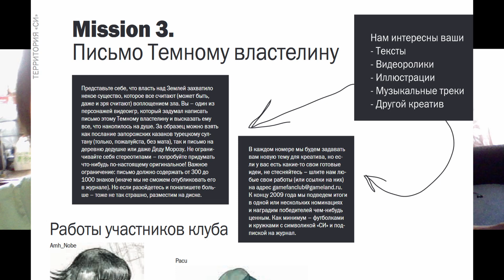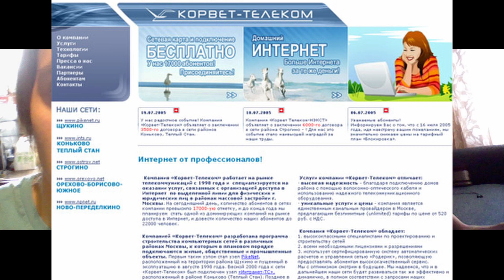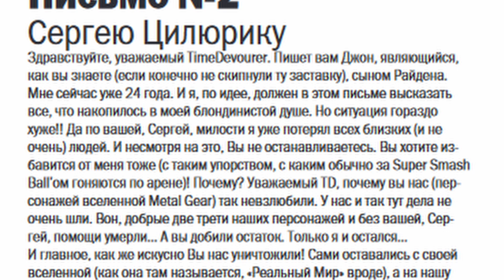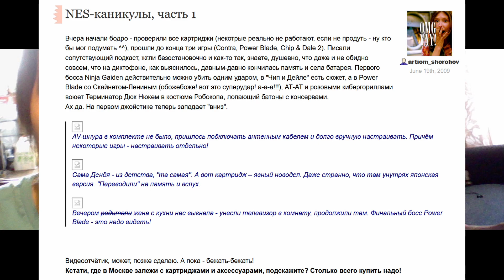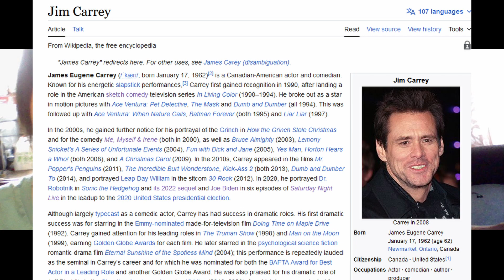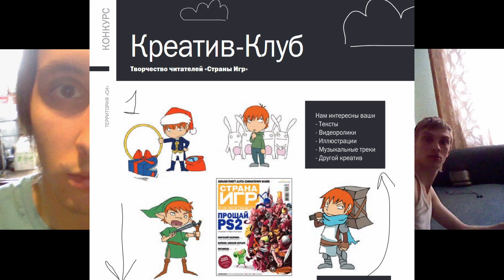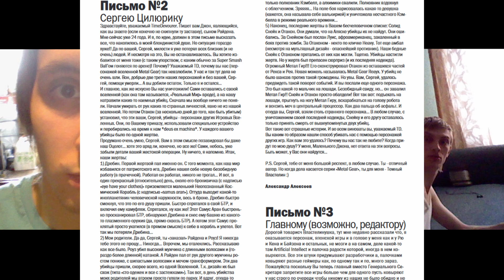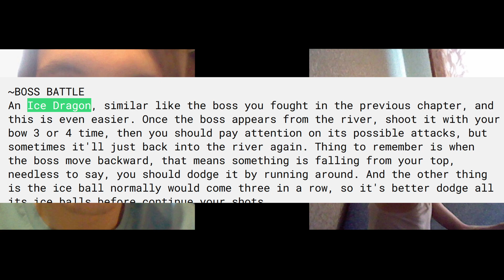Ordinary Phone Call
Это выжимка, а не весь разговор. Простите за всратое качество звука, изначально он был еще всратее...